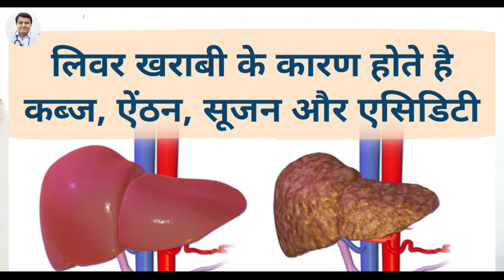मुलेठी खाने के फ़ायदे | मुलेठी पाउडर के फायदे | Mulethi Ke Fayde | Mulethi Powder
मुलेठी है हजारों बिमारियों की एक दवा - मुलेठी खाने के फ़ायदे | मुलेठी पाउडर के फायदे | मुलेठी के फायदे | Mulethi Ke Fayde | Mulethi Powder for skin

Other helpful videos यंहा देखें  -